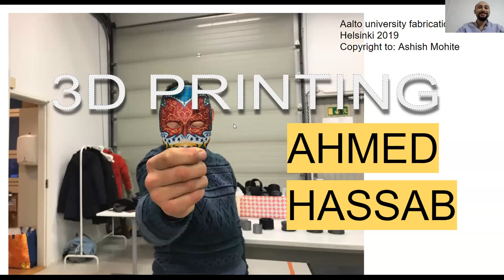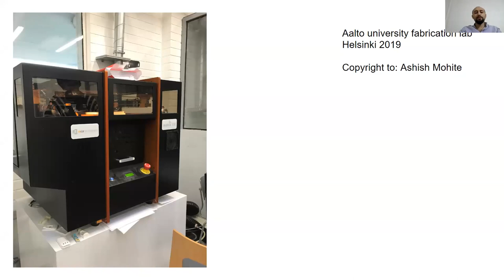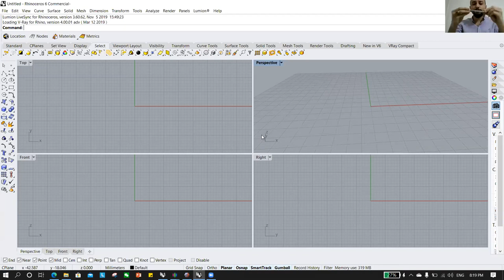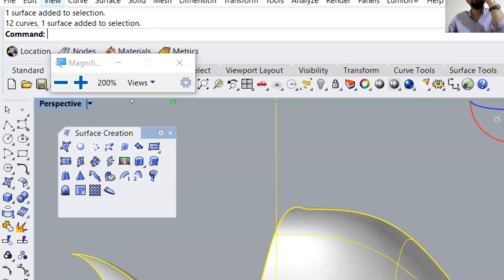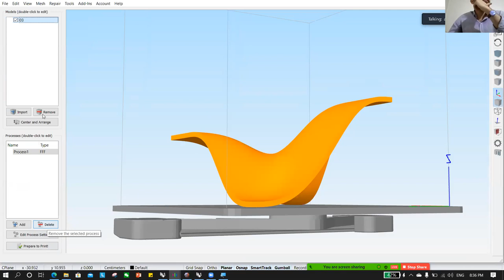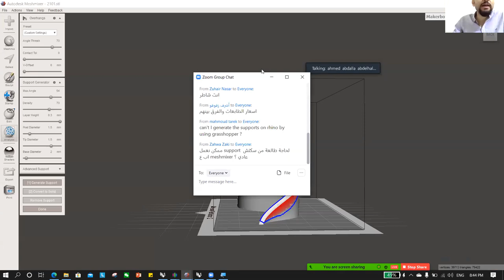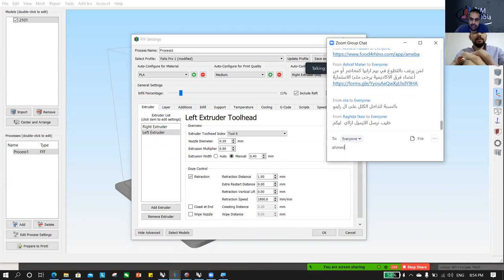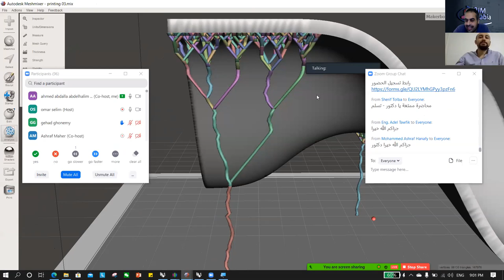3D printing Free Webinar